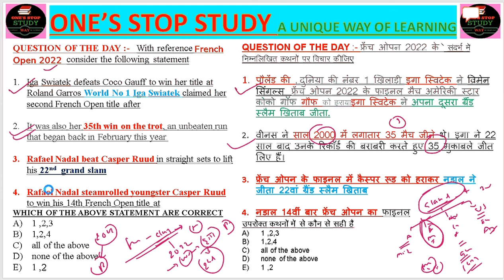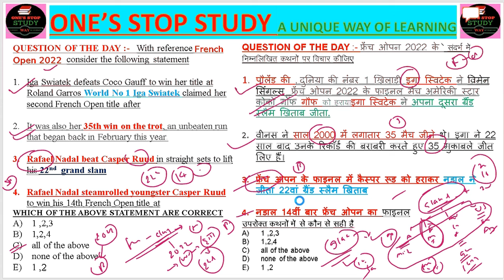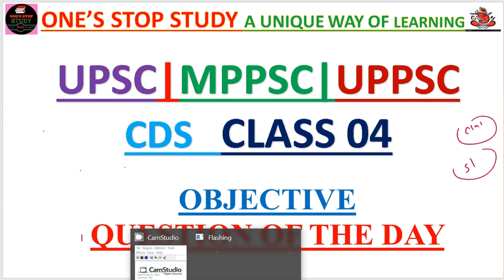French Open || फ्रेंच ओपन || Rafael Nadal || Iga Swiatek defeats Coco Gauff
QUESTION OF THE DAY :-   With reference French Open 2022  consider the following statement

Iga Swiatek defeats Coco Gauff to win her title at Roland Garros World No 1 Iga Swiatek claimed her second French Open title after

It was also her 35th win on the trot, an unbeaten run that began back in February this year.

Rafael Nadal beat Casper Ruud in straight sets to lift his 22nd  grand slam

Rafael Nadal steamrolled youngster Casper Ruud to win his 14th French Open title at